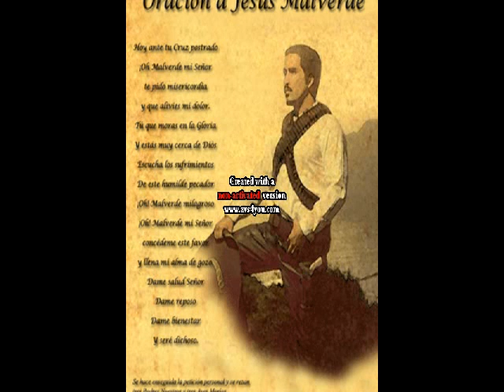Los Bucaneros Ortiz Mi Santito Preferido -- 2011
sale la marka de agua pero hay chekenlo  algo de los bukaneros ortiz desde la libertad ejutla OAXACA